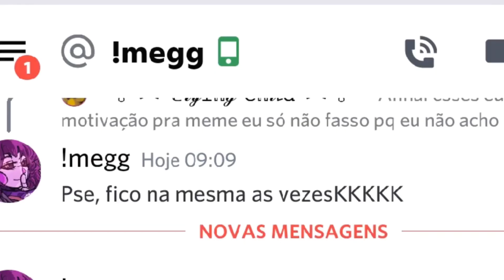Dizzy Meme || FT: Crying Child || Collab: @シ︎ flixx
((put in 1080p for better quality))

⚠️This video was made by me! Please don’t repost or use in reaction/top videos without my permission! ⚠️

⁞  Hi, welcome! I hope your having a good day/night :)

- ˏˋ Credits ➪

Gacha Club by Lunime

- ˏˋ Apps that i use ➪

• Kinemaster PRO
• Ibis Paint X
• Gacha Club ( Obviously )

- ˏˋ Characters ➪

⊹ Fredbear
⊹ Golden Freddy
⊹ CC Afton